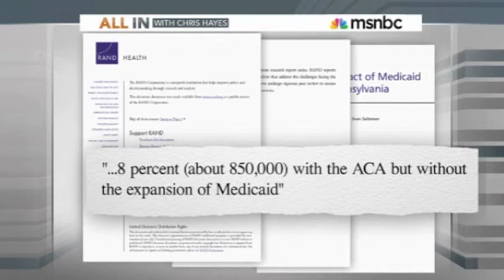Avik Roy on Resistance to Obamacare's Medicaid Expansion 2013-07-03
On July 3, 2013, Avik Roy appeared on MSNBC's "All In With Chris Hayes" to explain why states are right to decline to expand Medicaid, as the Affordable Care Act (a.k.a. "Obamacare") encourages, because Medicaid doesn't improve health outcomes relative to being uninsured, despite its enormous cost to taxpayers.